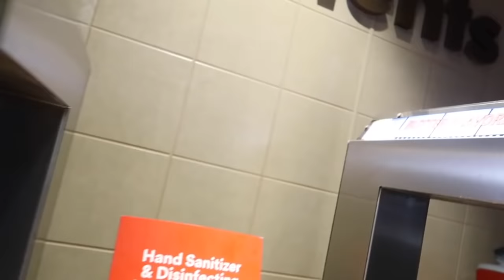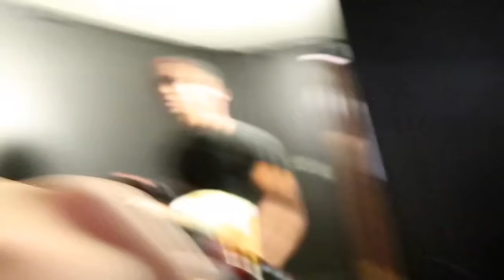vlog : i got my nose pierced *AGAIN*..kinda hate it & went on a lil date or whatever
hey besties! i hope you are all doing good. in this video i took you guys with me to get a piercing and hang out with my loud a$$ bf :)

about me
 ☆ age - 19
 ☆ birthday - october 4th
 ☆ from - rousea, dominica
 ☆ live - atlanta, ga
 ☆ in cosmetology school

   - send me anything and i will feature it in my videos 💕